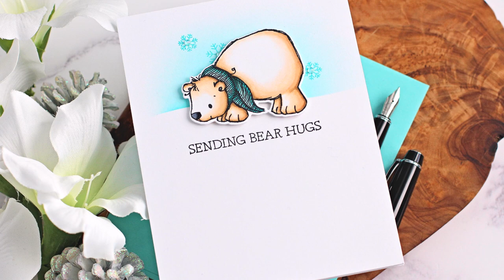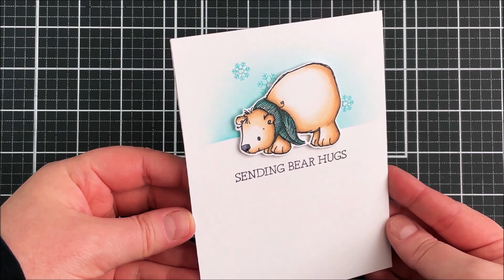Sending Bear Hugs | November Release Sneak Peek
Join us on your favorite social media platform and become part of the MFT family.

Shop the new November release on November 8 at 10 AM EST